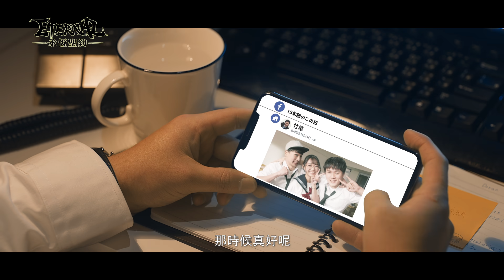《ETERNAL：永恆聖約》冒險旅程再次展開120S_正統日製MMORPG登場！📣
※ 延續我們未完成的故事👨‍👨‍👧‍👧
※ 讓熱血的青春繼續吧💪
※ 回到一起瘋的青春時光☀️
※ 永恆定義由你改寫❗️❗️
※ 冒險旅程現在開戰👉👉

《ETERNAL：永恆聖約》是一款由日本打造、挑戰極致遊戲體驗的MMORPG。完整遊戲世界觀，帶你穿越天野喜孝筆下的神奇國度。真實日夜變化的絕美場景、Online Game般經典坦補攻職業設定、爽快俐落戰鬥快感，等你來體驗！快邀請你的朋友，一起征服洛古西亞大陸的每個角落！